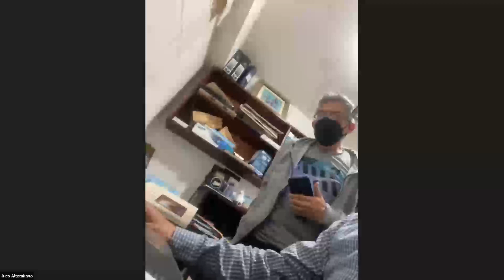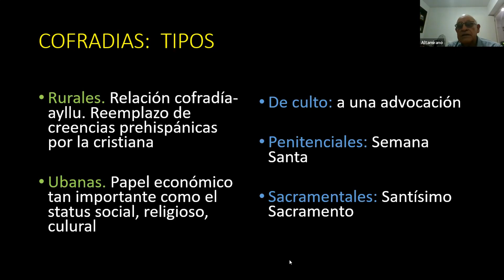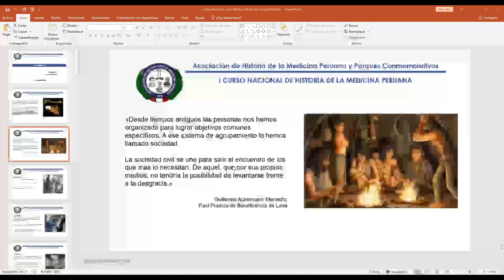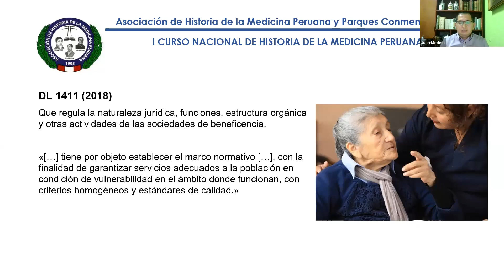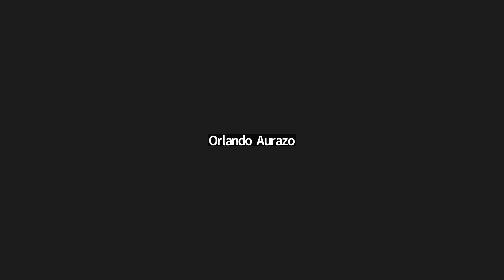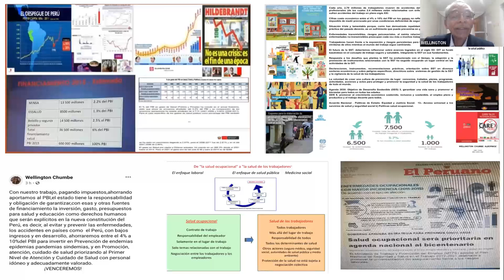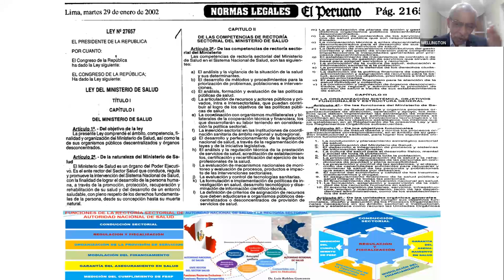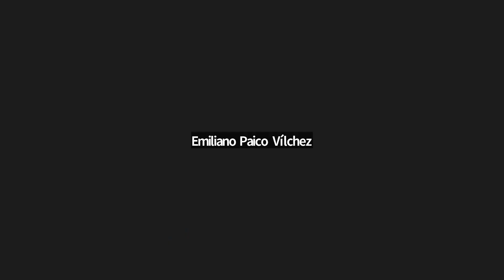Clase 07 | HISTORIA DE LAS COFRADÍAS, BENEFICENCIA Y MINISTERIO DE SALUD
I Curso Nacional de Historia de la Medicina Peruana | Noviembre 2022

📑 Contenido:
00:00:00 – Introducción
00:08:14 – LAS COFRADÍAS DEL CRISTO POBRE EN EL HOSPITAL MOGROVEJO – Dr. Juan de Dios Altamirano del Pozo
00:50:58 – LA BENEFICENCIA – Dr. Juan Medina Landeo
01:37:46 – EL MINISTERIO DE SALUD – Dr. Wellington Chumbe Albornoz